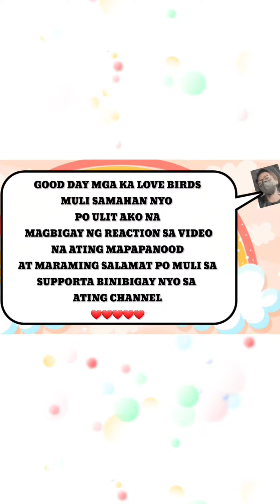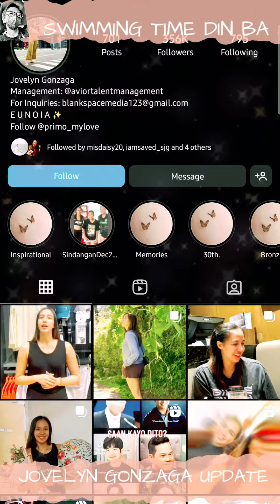JOVELYN GONZAGA UPDATE | MAY PABITIN SILA ANSAYA NAMAN PALA NILANG MAG TTEAM MATES PAG NAGPPARTY🥰